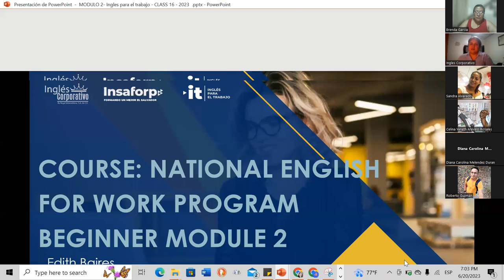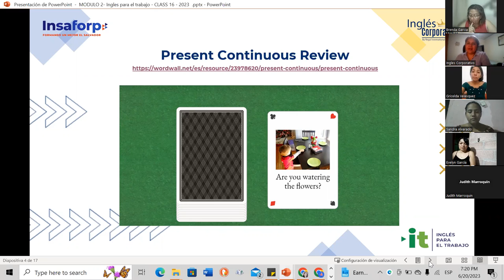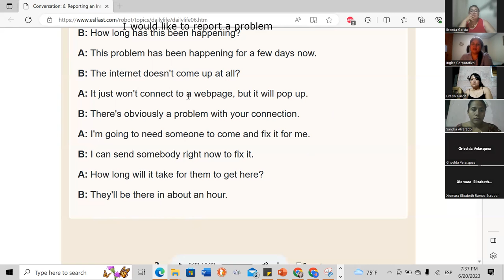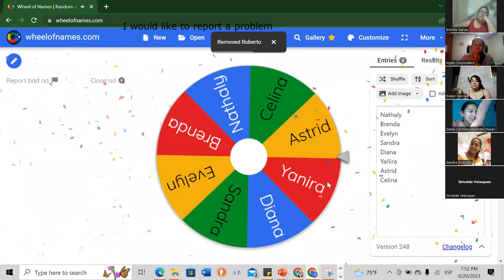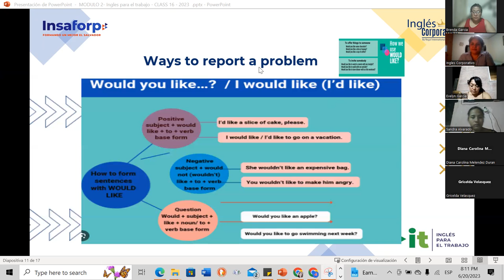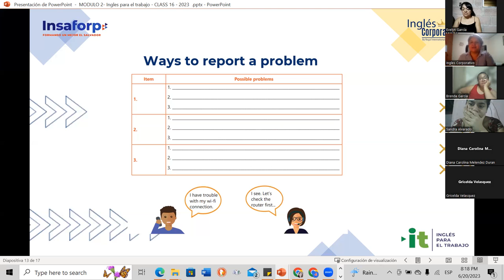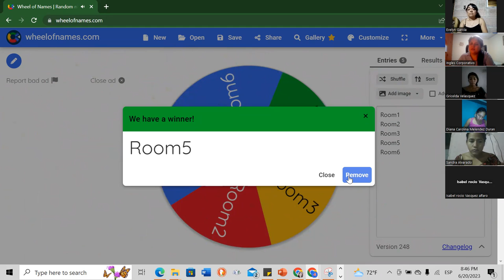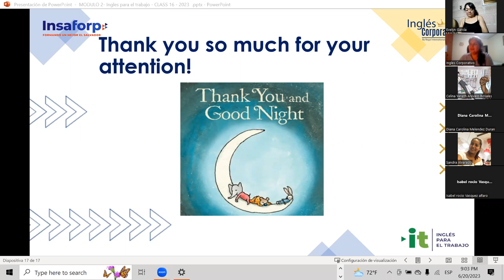Sesion 16- 20-06-2023- 29750-8048-0094/2023-Baires- Ways to report a problem.